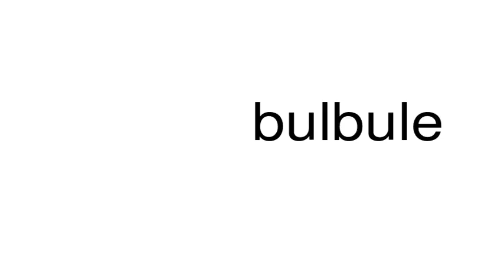How to pronounce bulbule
This is a satire channel. This is a satire channel. How to pronounce the word bulbule.